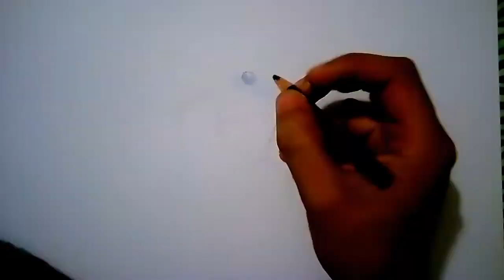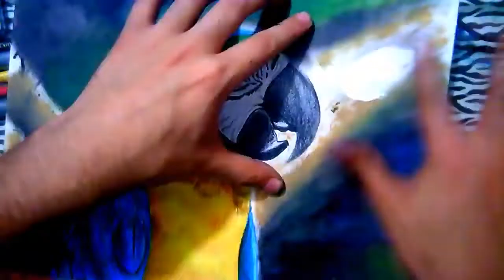Drawing a realistic parrot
-Materials:
-Pencil 2B
-A4 sheet
-Eraser